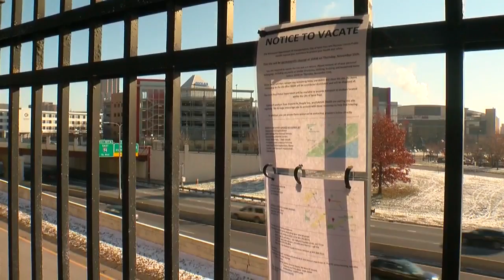St. Paul Homeless Encampment Site To Be Cleared By Thursday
The onset of wintry weather is impacting the safety and well-being of dozens of people living in a St. Paul homeless encampment, Reg Chapman reports (2:05). WCCO 4 News at 6 - Nov. 14, 2018